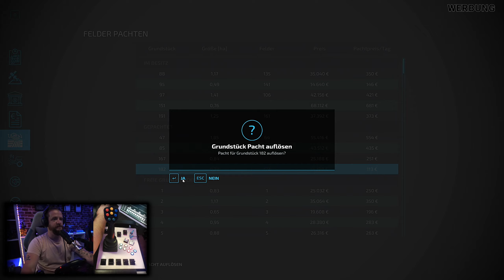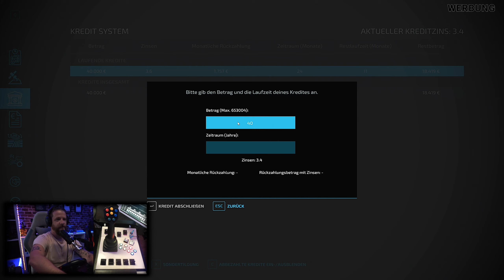LS22 ELLERBACH V2 Hof Kneissl #156 Realismus Selbstversuch mit M+ - PRIVAT Umbau